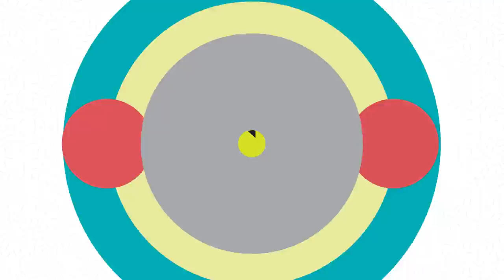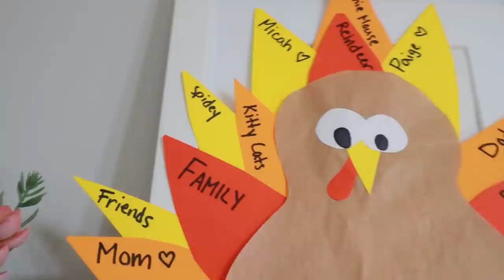A Sneak Peek Into Our Next House?!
Austin deserves an award for the morning he went through while he let Jess catch up on sleep! We had a busy morning, with a fun filled evening playing with Micah and Paige! We got some details about a home we may be interested in, and although we thought it may be too bold for us, we are relieved to see the big reveal! We're going to take a look at some more houses before we make any big decisions!

Our Incredible Mattress - HELIX SLEEP

Invisible Teeth Straightening Aligners - BYTE //

My Fav Protein & Prenatals - 1ST PHORM //

All My Favorite Items - AMAZON //
(Fitness, Pregnancy, Newborn, Toddler, etc!)

Austin & Jess
1123 N Fairfield Rd #1373